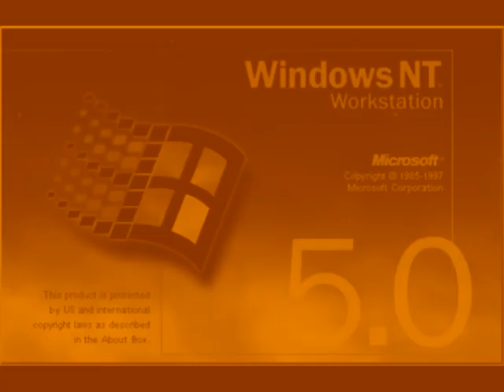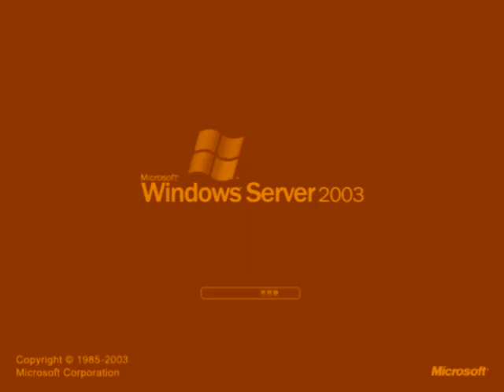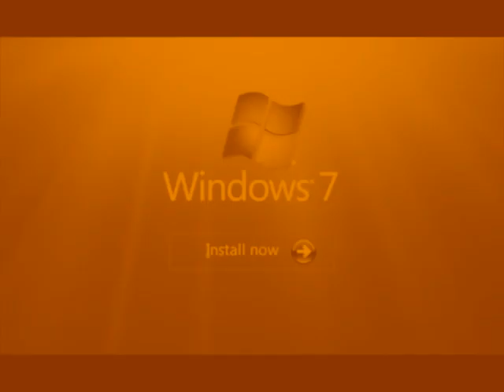(Requested) Windows Startup and Shutdown Sounds in OrangeVocoder Tester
Reqeusted by @TheHarpreet2024theObject